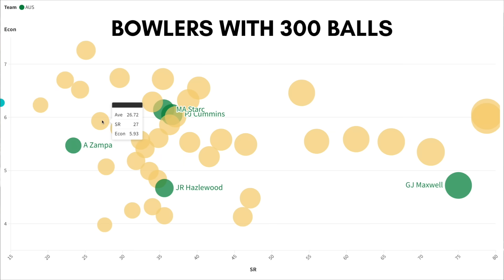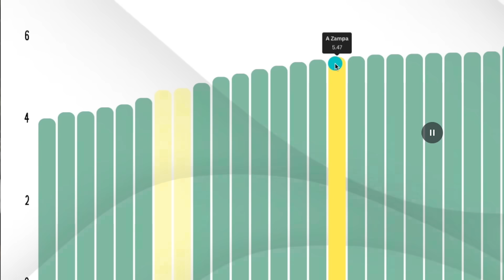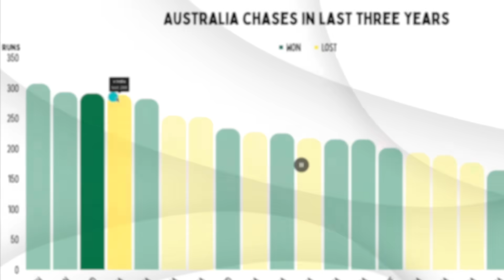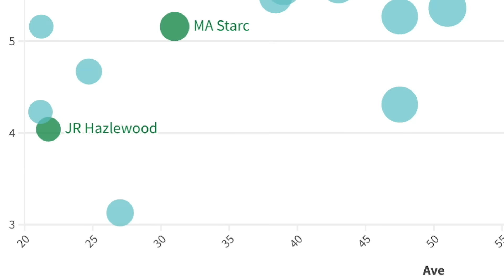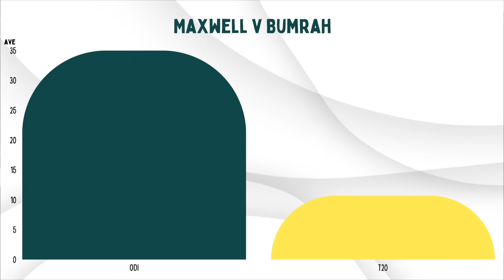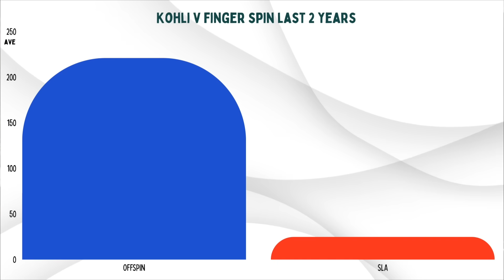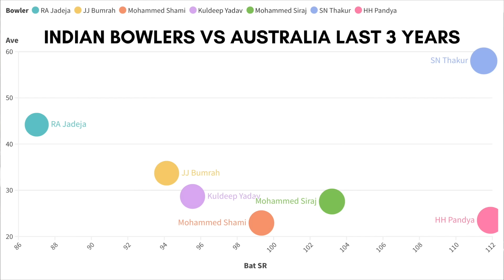How Australia can beat India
India should win this World Cup. Not because they have won ten in a row to Australia’s poultry eight. It’s quite simple, they are the best team. If you compare them to Australia, India have better pace, spin, fifth bowler, and batting. Australia have a longer batting line up, and more power.

India is the better team, in better form, in better conditions for them. The bookmakers say India are a 70% chance of winning. That implies Australia would win three out of ten times, that seems optimistic.

But it did make me wonder, if Australia were to win, how would it happen?